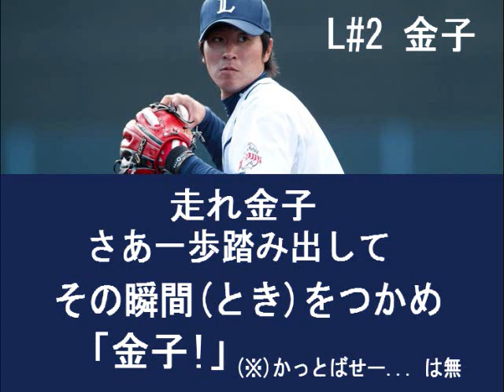金子侑司(西武#2) 新応援歌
4/29に発表された西武金子の応援歌。歌詞付で。